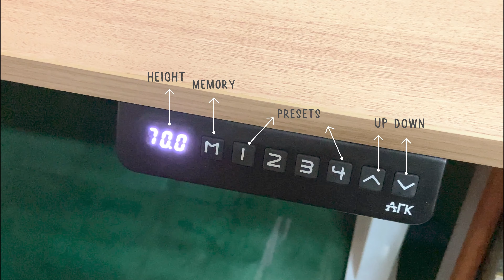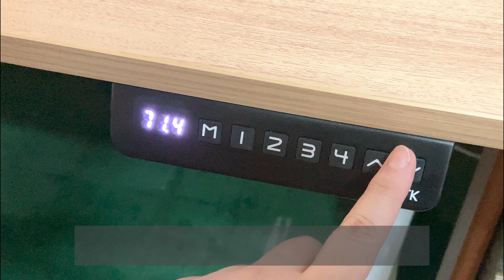🖥 2022 Desk Setup Makeover (aesthetic + ergonomic) | Standing Desk, Cable Management, Korean Inspo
It has been two years since I started working from home so I thought of an extreme upgrade to my work space.  I invested in ergonomic desk to help with my neck and back problems.  I also placed some plants liven up my desk.  And invested in some top tech gears.

xoxo,
Christie
Save Eat Travel

Note: Some are already sold out so I tried to find shops selling same items.

|📸Camera|
iPhone 11

|🎥Video Editor|
Filmora X